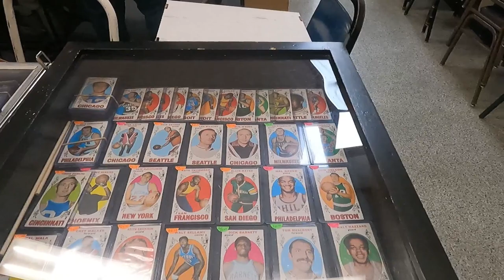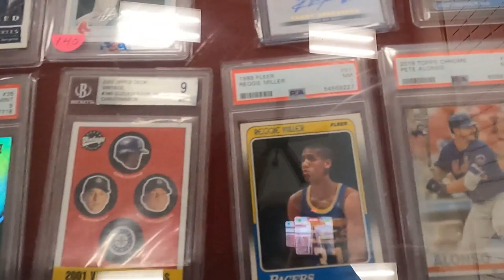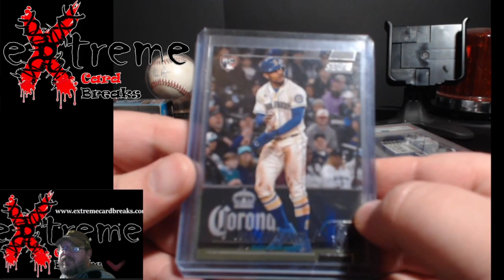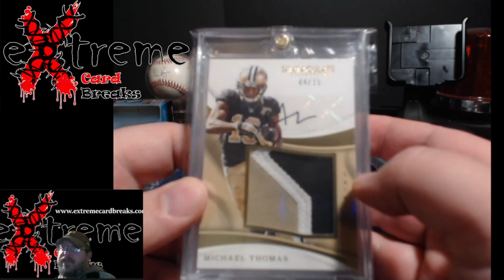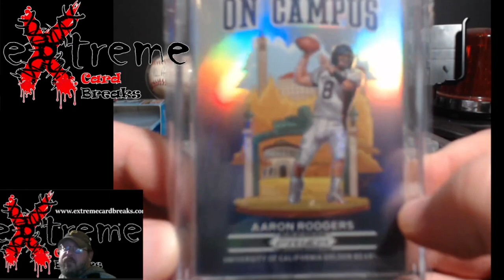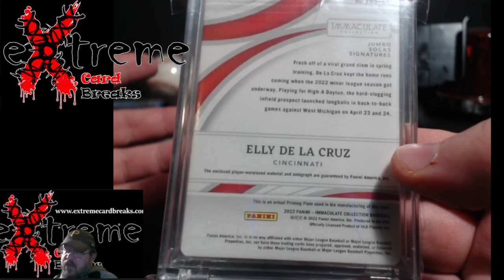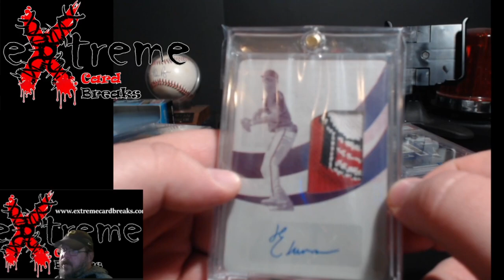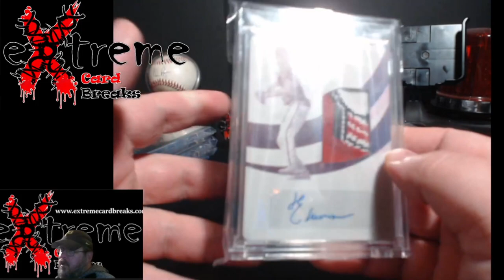Plainfield, Indiana Sports Card Show - January 29, 2023 - Great Show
1811 N Dixie Ave #104

Who do I collect:
Roberto Clemente
Michael Jordan
Nolan Ryan
Sidney Crosby
Vintage Cards